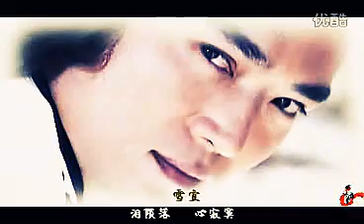一滴泪——金蛇郎君MV